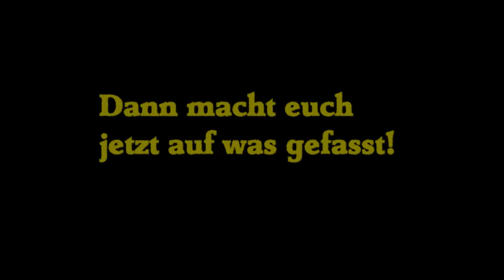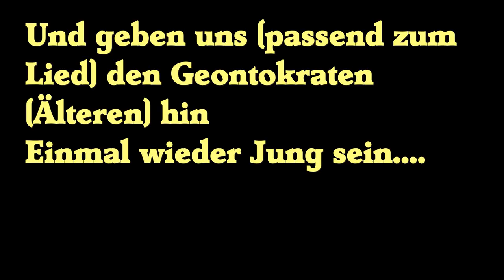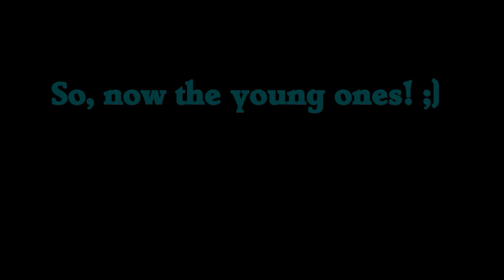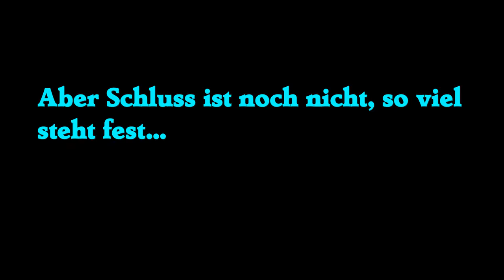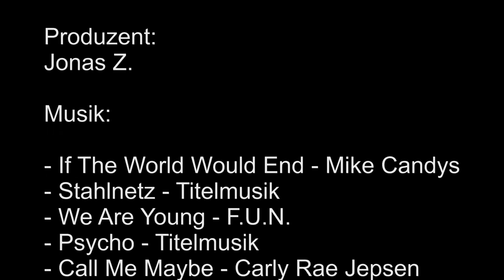Hansapark-Video 2011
Seit langem hab ich mal wieder eine neue Produktion fertiggestellt. Diesmal habe ich ein Video der Urlaubserlebnisse im Hansapark 2011 zusammengestellt. Ich hoffe es gefällt euch!